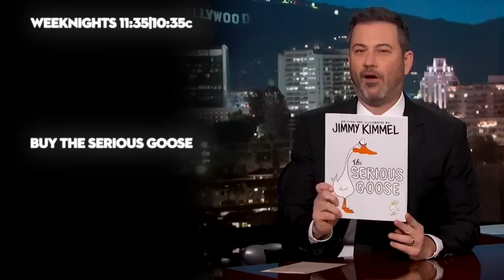January Jones & Jimmy Kimmel Have Seen UFOs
January talks about her love of Bingo, Jim Carrey's gift to her, seeing a UFO, Shark Week, and her new Netflix show 'Spinning Out.'